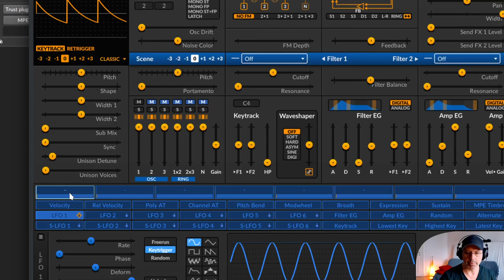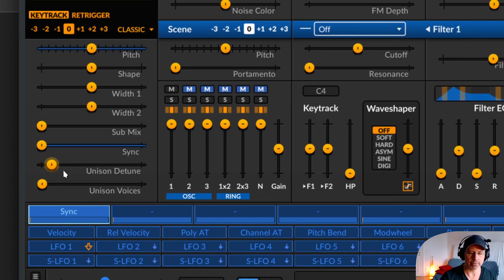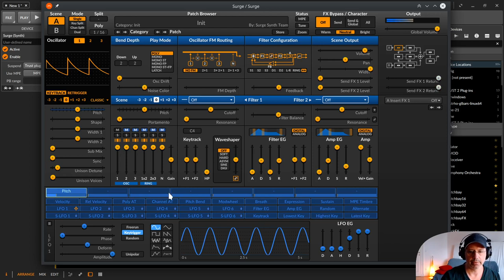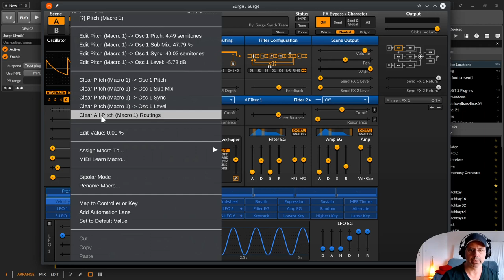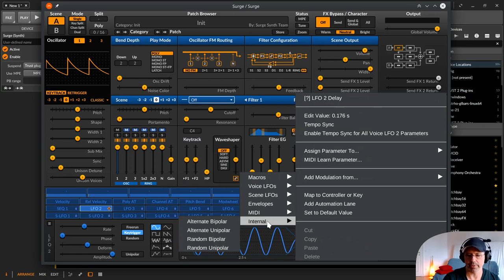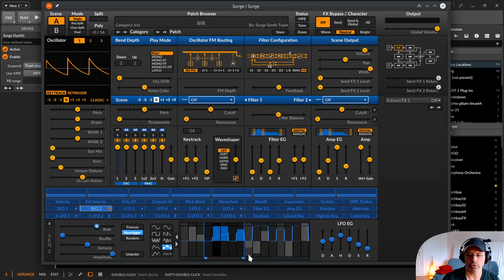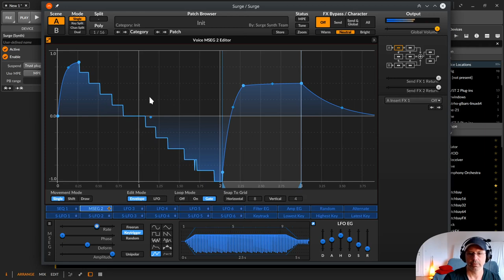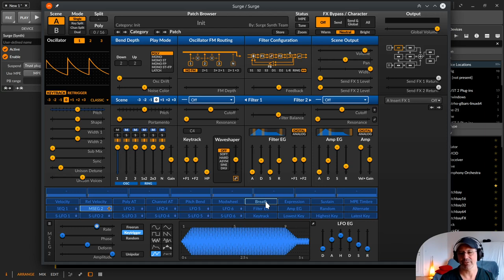Surge VST Synthesizer - Modulatoren / Modulationen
In dieser Folge der Serie über den Surge Synthesizer zeige ich viele Modulatoinsmöglichkeiten und was du alles damit machen kannst. Legen wir uns doch mal hin.

00:00​ Einleitung

00:14 Übersicht der Modulatoren für alle die es grob mögen
01:45 Makros der 8 Köstlichkeiten
05:46 Makros Bipolar oder Unipolar?
08:02 Makro einem Midi Controller zuordnen
08:35 Modulatoren für Midi CC - Velocity usw
10:24 Random & Alternate
11:14 Keytracking
11:53 LFOs - 6 musst du haben (Voice)
12:40 SLFOs - 6 Szenen musst du haben mit mehr Möglichkeiten
14:35 die verschiedenen LFO Algos
15:51 Freerun, Keytrigger, Random. Unipolar
17:18 Time Sync bei Rate
18:10 LFO Presets
20:25 ADSR seperat und auch für alle
21:45 Modulation von ...
22:14 Stepsequencer
22:36 Rate Time Sync mit einfacherer Auswahl
24:05 MSEG
31:38 kommentiert, abonniert, glöckelt, schreibt und teilt

- Scala tuning files nur Skalen mit 12 oder 7 Stufen sind unterstützt